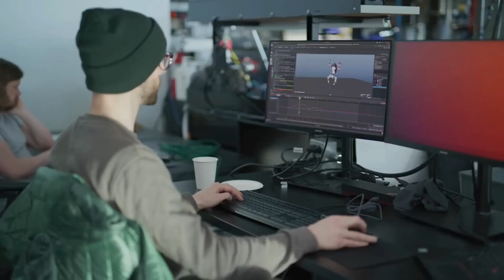The Future is Now: Meet the New Atlas Robot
Dive into the groundbreaking features of the new all-electric Atlas, a marvel of modern robotics that surpasses its predecessor in every way. Watch as we showcase its enhanced capabilities, from unprecedented flexibility to unmatched power.